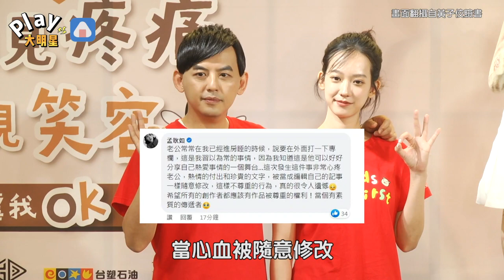黃子佼遭雜誌方竄改文稿！ 孟耿如護尪怒批「不尊重」